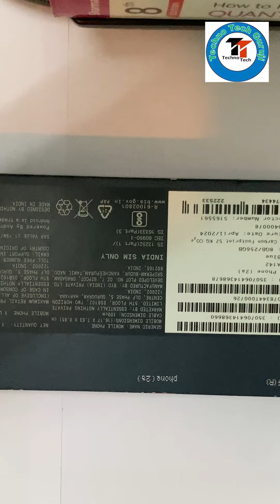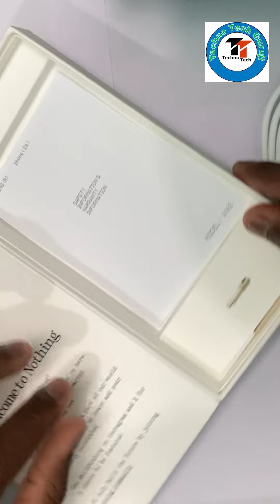Unboxing Nothing Phone (2a) || Nothing OS || Nothing Phones || CMF by Nothing || Nothing 2a in India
Welcome to another exciting unboxing on Techno Tech Guruji! 🎉 In today's video, we’re unboxing the brand-new Nothing Phone (2a), the latest addition to Nothing's lineup. This phone turns heads in the mid-range market with its iconic transparent design, Glyph lighting, and sleek minimalist features. Join me as we look at the phone’s design, build quality, camera performance, and all the goodies packed inside the box! Is this the phone for you?
Nothing Phone (2a) 5G (Blue, 12GB RAM, 256GB Storage) | 6.7" AMOLED Display | 50MP (OIS) + 50 MP | 32 MP Front | Mediatek Dimensity 7200 Pro Processor | Glyph Interface | 45 W Charging 100% in 59 mins